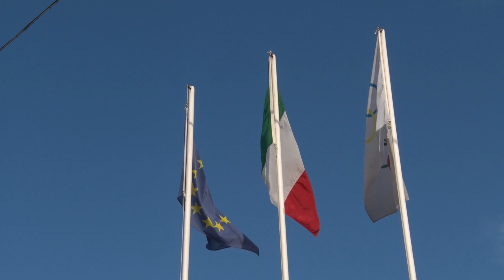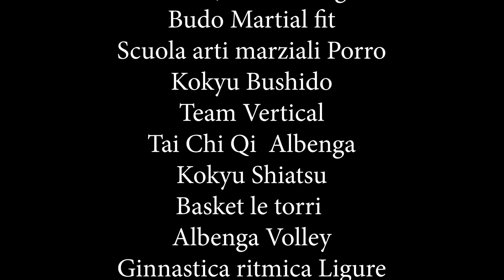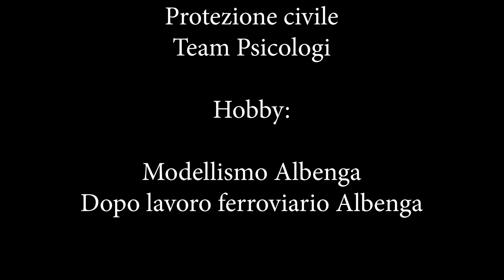San Giorgio Sport Show video attività 2023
Video promozionale della XXIII edizione del San Giorgio Sport Show e 2° edizione del premio in memoria di Riccardo Bilotti.
Hanno partecipato:

Sport:
Atletica San Giorgio
Ronin Judo Albenga
Budo Martial fit
Scuola arti marziali Porro
Kokyu Bushido
Team Vertical
Tai Chi Qi  Albenga
Kokyu Shiatsu
Basket le torri
Albenga Volley
Ginnastica ritmica Ligure
Ginnastica artistica acrobatica
Lene 2000
Ginnastica artistica Villanovese
Hockey
Scuola pattinaggio artistico Albenga
Motoclub Albenga

Promozione Forze Armate:

Arma Carabinieri
Esercito Italiano
Aeronautica militare
Polizia Ferroviaria
Ass. Carabinieri
Ass. Alpini
Ass. Paracadutisti

Promozione Enti:

Circolo nautico Albenga
Alpiwork palestra di roccia
Centro sportivo Italiano Savona
APS outdoor and survival

Promozione scuole di ballo:

Riva dance
Old wild west

Palestra sicurezza:

Polizia municipale Albenga
Croce rossa italiana
Protezione civile
Team Psicologi

Hobby:

Modellismo Albenga
Dopo lavoro ferroviario Albenga